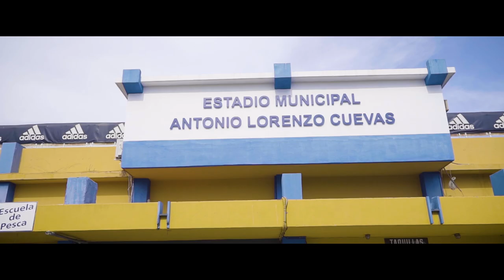Color México vs. Rumania.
Olímpica ¡Ya llegó El Color de nuestro juego de preparación ante Rumania
Imperdible, Incondiconales.